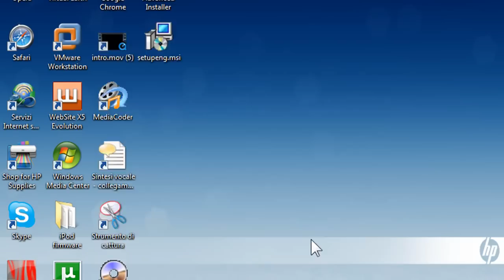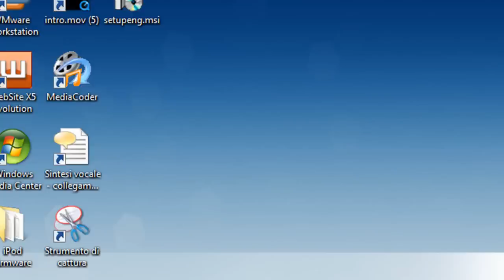Cool fake avast! setup application!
I lost the file, and I can't remake it and reupload it, sorry.